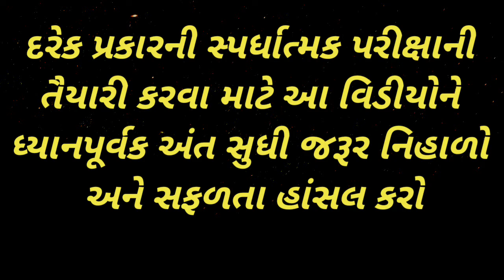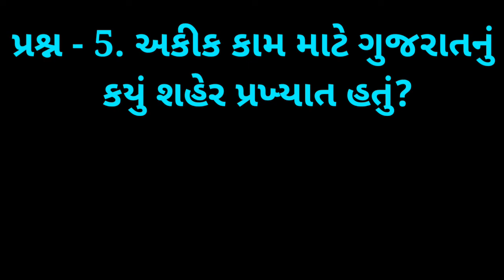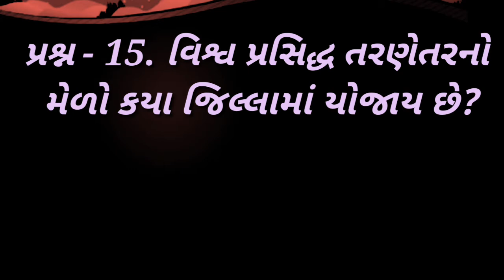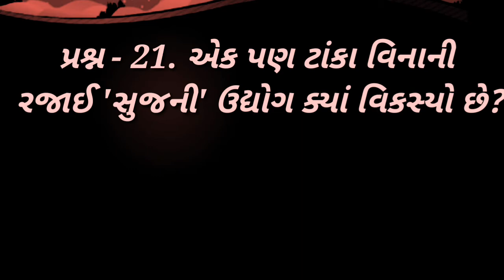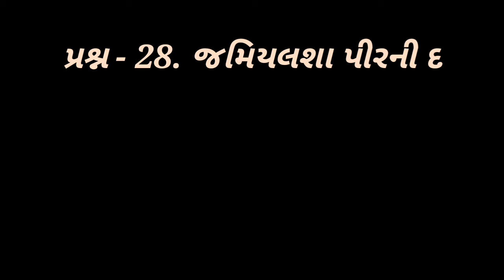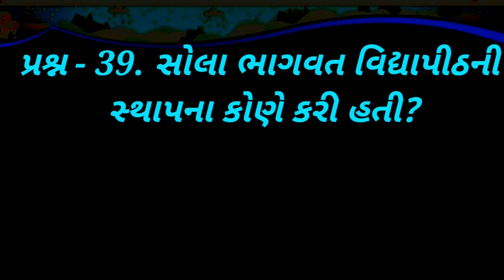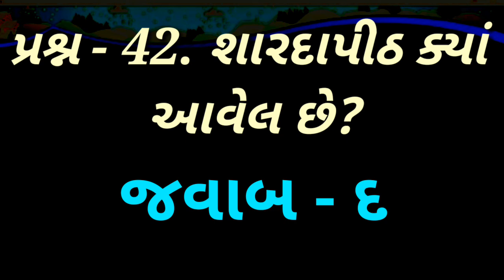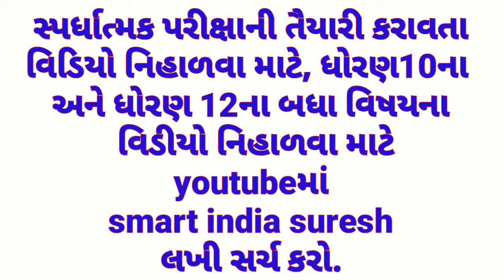Sanskrutik Varso | General Knowledge | gk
Sanskrutik Varso | General Knowledge | gk | smart india, | suresh dhoriya, | smart india suresh, | samajik vigyan, | social science, | Aa videos ma sanskrutik varsa ni prashnotary apel che, | you tube, | Education, | short note, | Best videos of social science, | samajik vigyan chapter, | Best Lesson of std.10, 9, | Thank for watch,